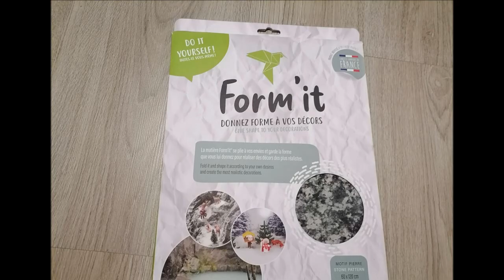Village de Noël Lemax 2022 chez Truffaut au Waves à Metz 57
Toujours un enchantement pour les yeux.

Musiquer : take off and shoot a zero de Chris Zabriskie